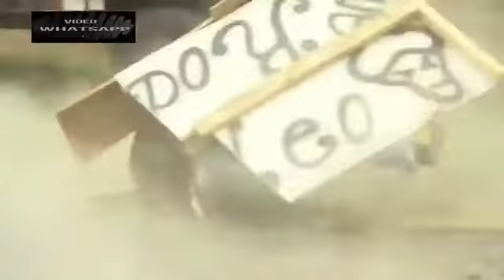افضل الفيديوهات المضحكة لهدا الاسبوع 2017 1